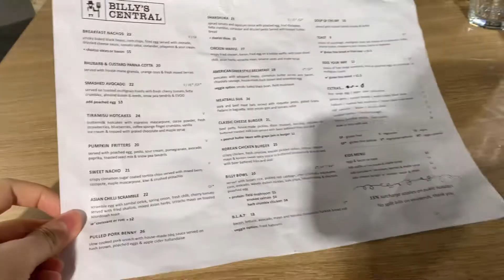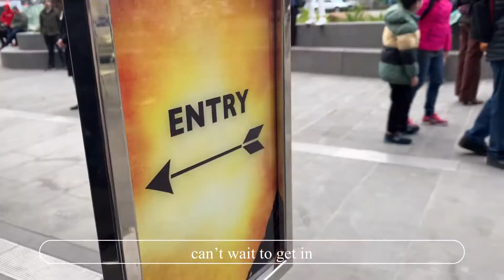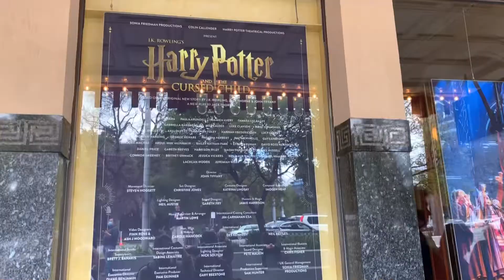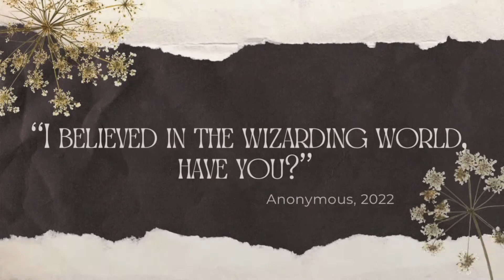a day in my life💫: Harry Potter, brunch & sightseeing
Another addition to the mini vlog series! Here’s a glimpse into a day in my life where I took some time off studying and went sightseeing. Assignments are pilling up so stay strong everyone! You got this!

ps: yolo

Cheers,
lalapeach